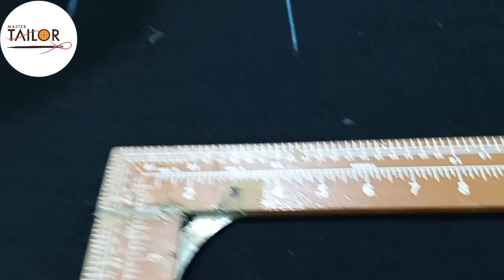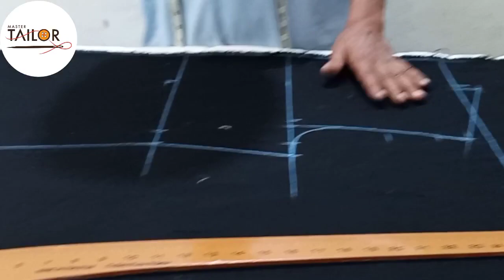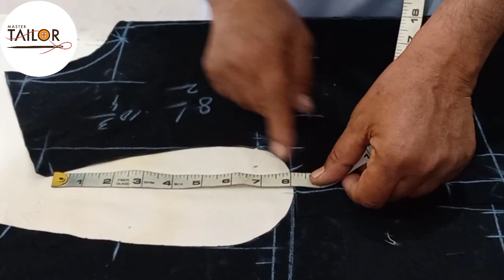Shirvani Cutting Simple And Easy Method